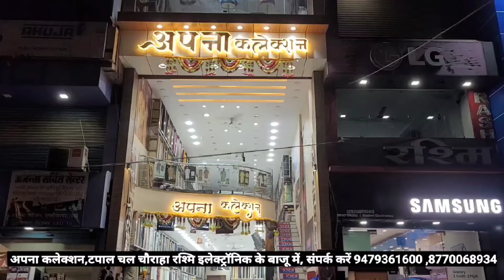बच्चों सहित बहू को भगा लाया घर लेने गए तो हम सब को खूब पीटा,खानशाहवली का मामला